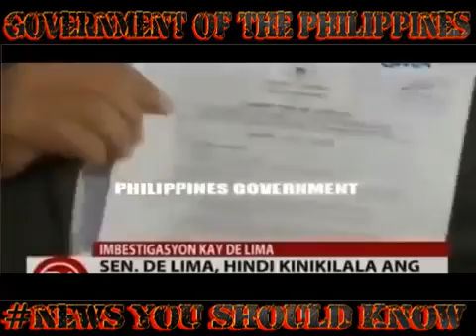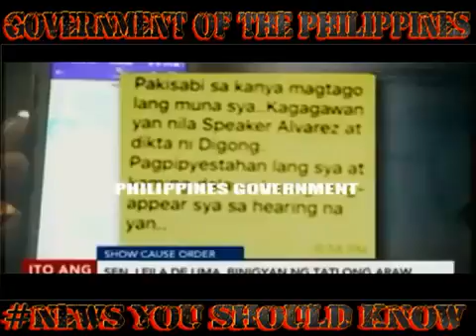News Today! Delima,Nagmakaawa na Ikulong lang at wag siyang Patayin sa Death Penalty!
"Ikulong nyo ako. wag lang po akung patayin "Death Penalty". yan ang Hiling ni Delima kay Duterte. Delima,Nagmakaawa na Ikulong lang at wag siyang